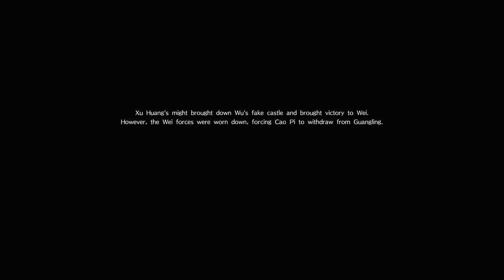Dynasty Warriors 9 (PS4 PRO) - Wei - Xu Huang Mini Walkthrough